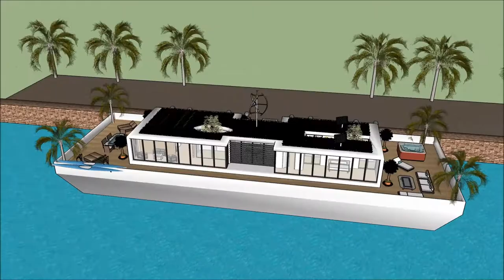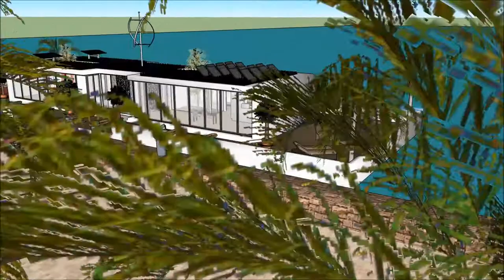ਹਾਊਸਬੋਟ ਇੰਡੀਆ ਕੇਰਲਾ ਆਧੁਨਿਕ ਆਰਕੀਟੈਕਟ ਭਾਰਤ ਵਿਚ ਲਗਜ਼ਰੀ ਮਹਾਂਸਾਗਰ ਬਈ ਵਿਚ ਲਗਜ਼ਰੀ ਵਿਲਾ ਪਾਣੀ ਦਾ ਘਰ ਯੂਟਿਊਬ de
The floating house villa houseboatzania launching an innovative high-end luxury yacht floating house villa mansion home design potentially as a display of exhibition of ਹਾਊਸਬੋਟ ਇੰਡੀਆ ਕੇਰਲਾ ਆਧੁਨਿਕ ਆਰਕੀਟੈਕਟ ਭਾਰਤ ਵਿਚ ਲਗਜ਼ਰੀ ਮਹਾਂਸਾਗਰ ਬਈ ਵਿਚ ਲਗਜ਼ਰੀ ਵਿਲਾ ਪਾਣੀ ਦਾ ਘਰ ਯੂਟਿਊਬ de.

The collection of the Floating house villa houseboatzania concept ਹਾਊਸਬੋਟ ਇੰਡੀਆ ਕੇਰਲਾ ਆਧੁਨਿਕ ਆਰਕੀਟੈਕਟ ਭਾਰਤ ਵਿਚ ਲਗਜ਼ਰੀ ਮਹਾਂਸਾਗਰ ਬਈ ਵਿਚ ਲਗਜ਼ਰੀ ਵਿਲਾ ਪਾਣੀ ਦਾ ਘਰ ਯੂਟਿਊਬ de consists of high luxury and architectural art pieces in minimalism combined with living on the waterfront of the harbour.

The floating house villa mansion yacht design has the basis to sustain living with high standards and contemporary structural design ਹਾਊਸਬੋਟ ਇੰਡੀਆ ਕੇਰਲਾ ਆਧੁਨਿਕ ਆਰਕੀਟੈਕਟ ਭਾਰਤ ਵਿਚ ਲਗਜ਼ਰੀ ਮਹਾਂਸਾਗਰ ਬਈ ਵਿਚ ਲਗਜ਼ਰੀ ਵਿਲਾ ਪਾਣੀ ਦਾ ਘਰ ਯੂਟਿਊਬ de with numerous of prospects for excessive living and celebrating the desire of life worldwide: